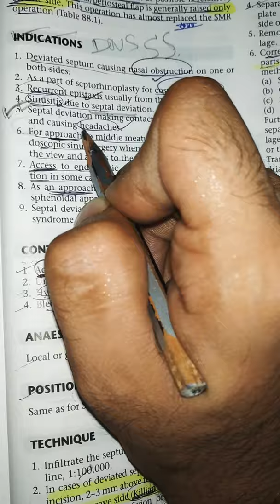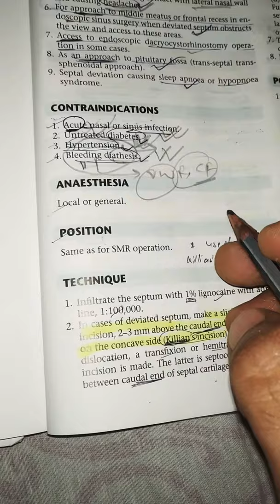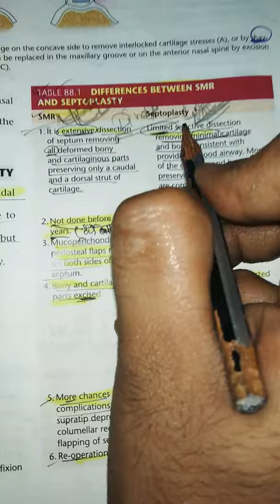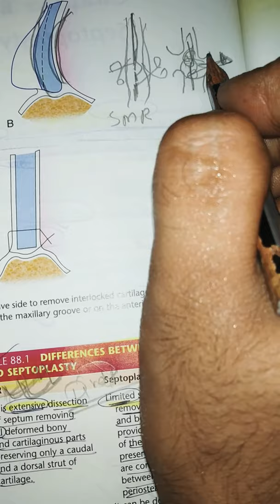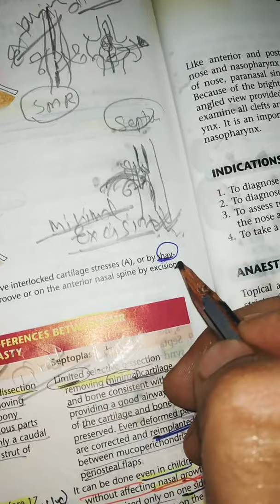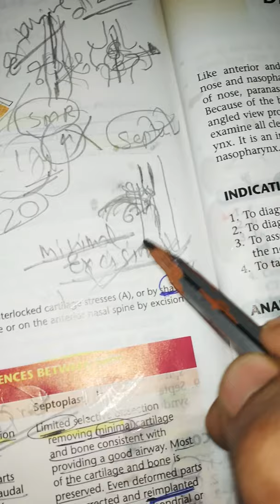SEPTOPLASTY {E.N.T}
Clearly explained😊